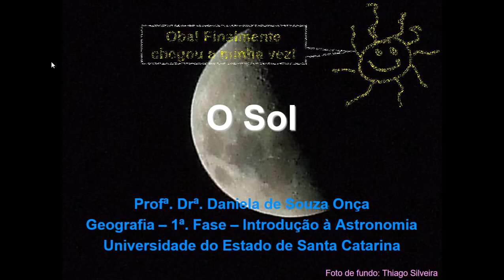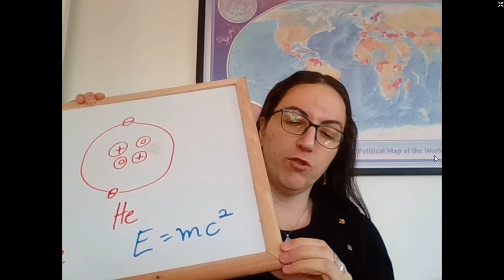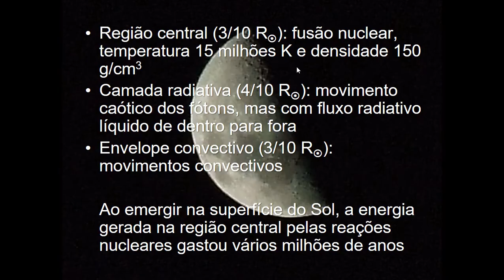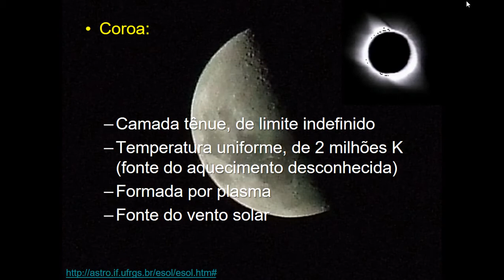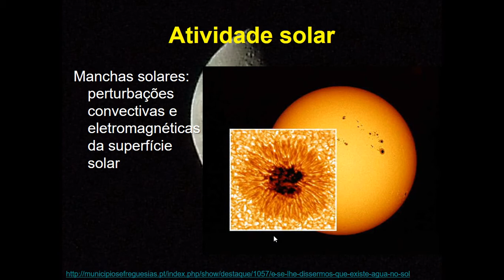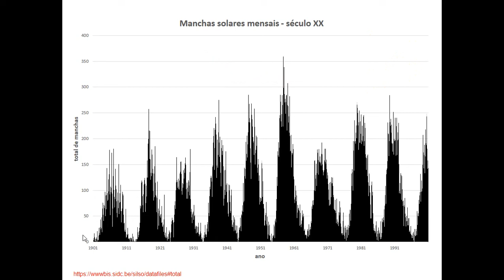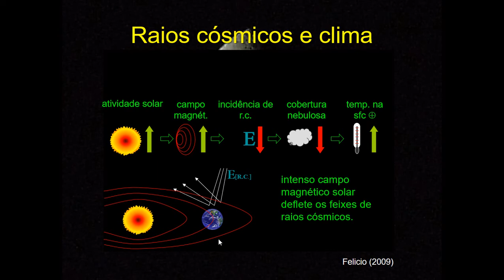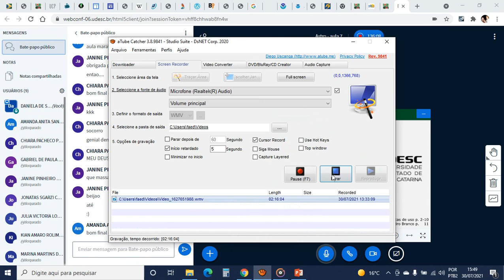Astronomia aula 7 O Sol